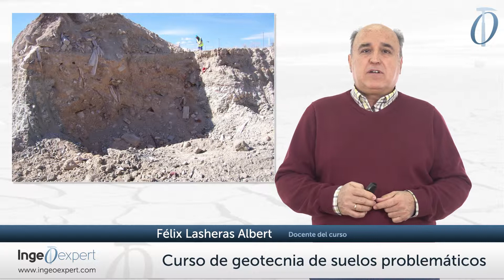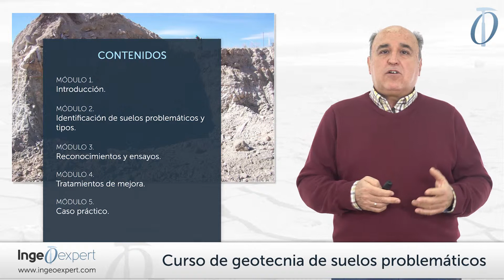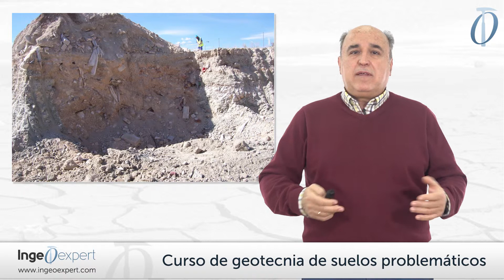Curso de geotecnia de suelos problemáticos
Vídeo presentación del "Curso de geotecnia de suelos problemáticos".